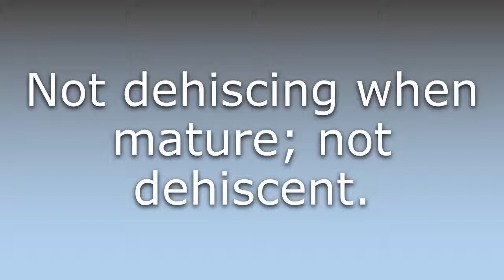What does Indehiscent mean?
What does Indehiscent mean in English? Learn the meaning of the word Indehiscent! How to Pronounce Indehiscent. Expand your vocabulary, learn words.